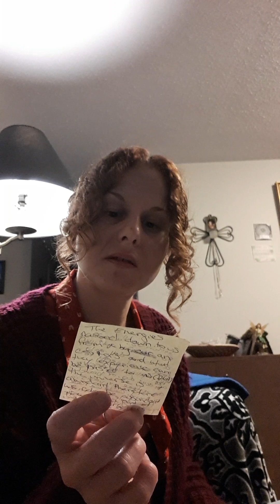ALL SPECTRUMS & COLOURS 2 make the honey HAT DATING TESTING AURAS Dendrochronology and intuition @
message .5
Dendrochronology

The Greek botanist Theophrastus (c. 371 – c. 287 BC) first mentioned that the wood of trees has rings. In his Trattato della Pittura (Treatise on Painting), Leonardo da Vinci (1452–1519) was the first person to mention that trees

wikipedia